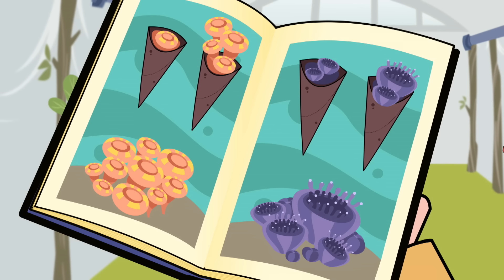1 hora de Episódios Completos do Peixonauta - Embaixo D'Água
1 hora com episódios do Peixonauta para você curtir muitas aventuras no Parque das Árvores Felizes com o Peixonauta, a Marina e o Zico!